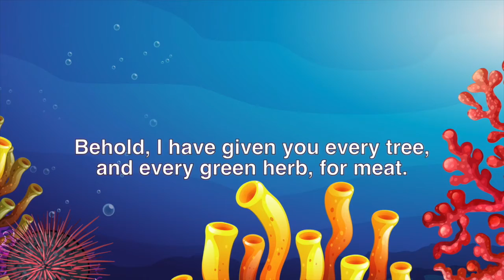Genesis 1 Food children 1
God created all things, and He wants us to understand that all creatures are His little ones. Genesis chapter one explains that we should only eat vegetables and fruit, never animal flesh. The LORD wants us to know this. Remember to thank God for his goodness and truth daily.